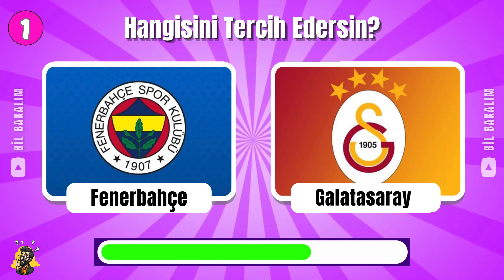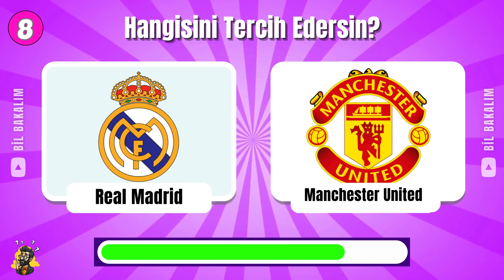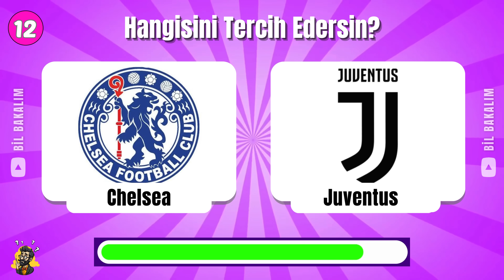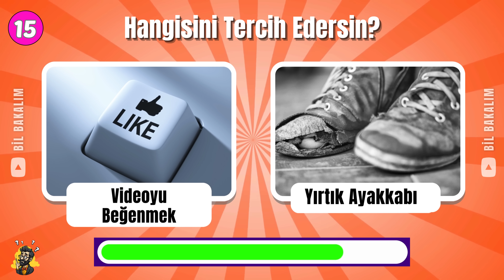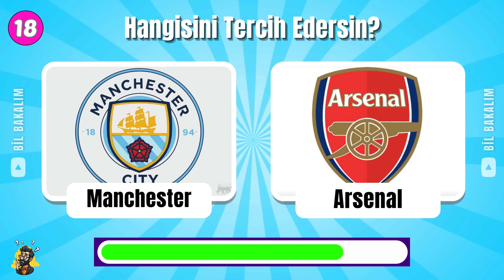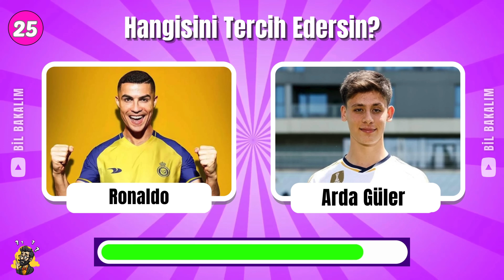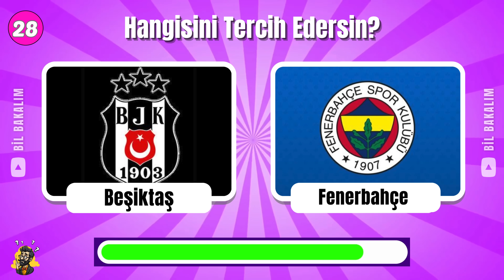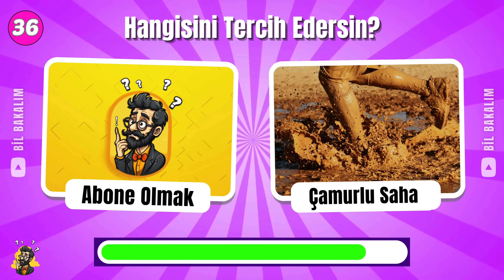Hangisini Tercih Edersin?🤔 Futbol ve Futbolcular Özel ⚽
Bu videomuzda hangisini tercih edersin futbol özel bölümünü göreceğiz.

Merhaba arkadaşlar! Bu kanalda. Bil bakalım, bul bakalım, quiz türkçe, bulmaca, tercih, quiz test türkçe, bilgi yarışması ve çok daha fazlasını içeren zorlu bir bulmaca maratonuna hoş geldiniz. Ayrıca emoji bulmaca, logo quiz, logo bulmaca ve tahmin etmece oyunları da sizi bekliyor. Siz hangisini tercih ederdiniz? Bu genel kültür testi ile bilgi seviyenizi ölçün. Kendinizi ne kadar iyi tanıyorsunuz? Ayrıca, bulmaca kanalı ve eğlenceli bulmacalar da sizi bekliyor. Ülke bulma, ülke bulmaca, bil bakalım kim gibi zorlu bilmeceleri çözeceğiz. Bu eğlenceli bulmaca dolu videoyu kaçırmayın! Keyifli seyirler.